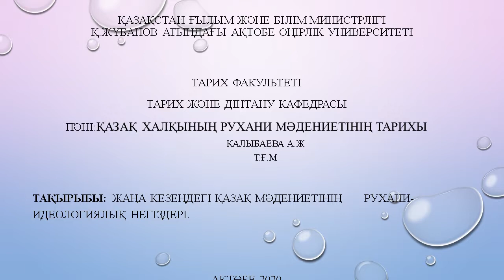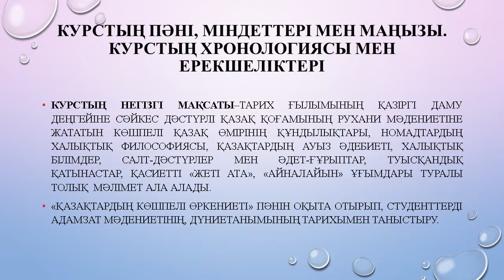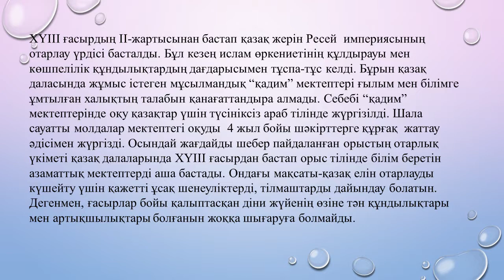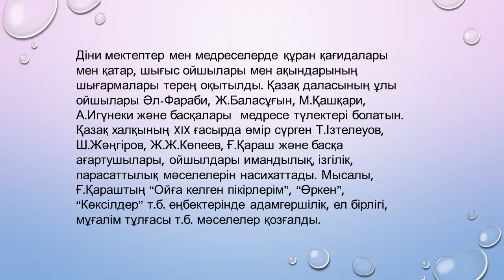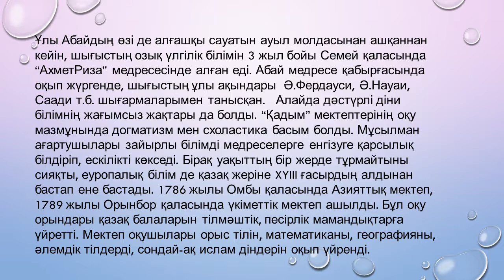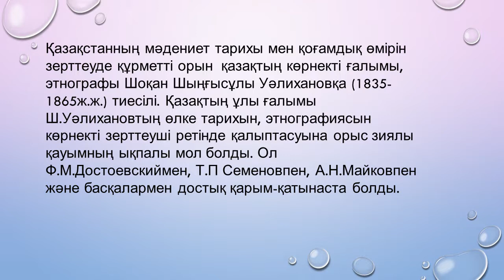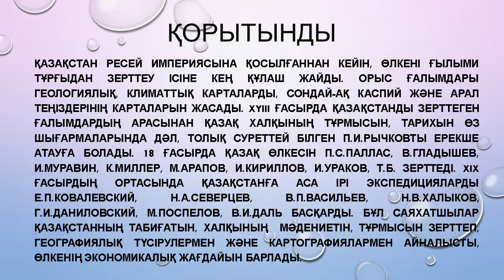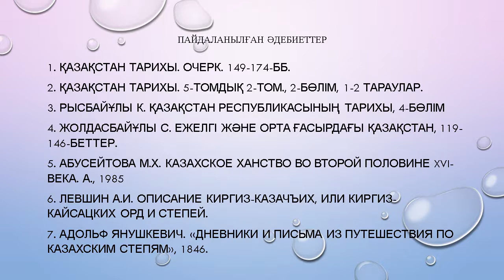Дәріс №5. Қазақ халқының рухани мәдениеті. Қалыбаева А.Ж.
Тақырыбы: Жаңа кезеңдегі қазақ мәдениетінің рухани-идеологиялық негіздері.